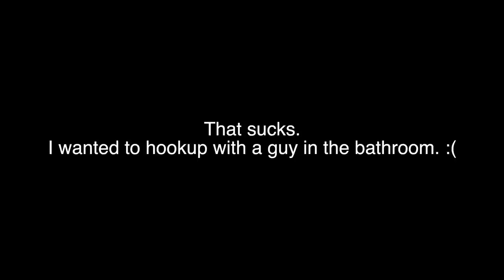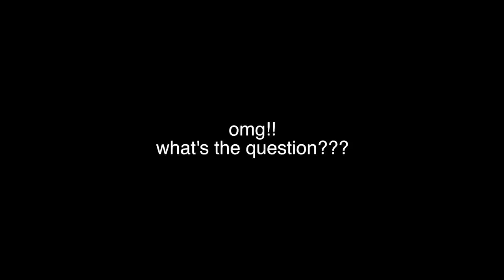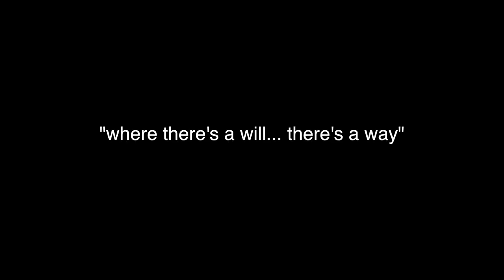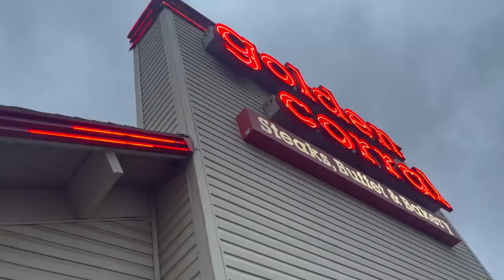Going to Golden Corral Buffet (America's #1 Buffet apparently..)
Lucas and Jacob visit Golden Corral to see if it's actually America's #1 buffet.

. we unfortunately, didn't see the chocolate fountain.